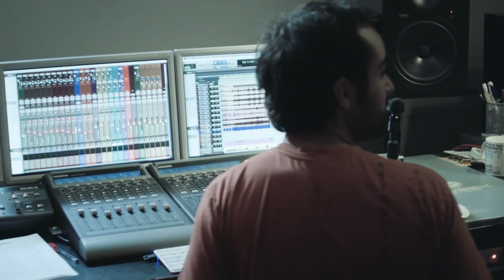Adriana Blu & The Sugars - Sale el sol (live)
Adriana Blu & The Sugars

“Sale el sol “ live at Cubex Studios (Santander).

Adriana Blu - lead vocals
Daniel Rodríguez- drums
Felipe Borja (El Popín) - piano
Javier San Miguel - sax
Antonio Romero - bass
Rubén Pérez - percussion
Denise Rivas - flute and vocals

Recorded in 2014 at Cubex studios by Javier G. Escudero
Video recorded by Javier Sobremazas and Luis Fanjul